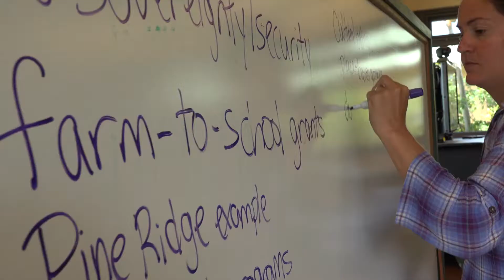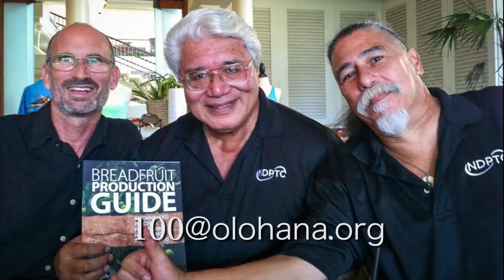10KFoodForests – MacArthur Foundation 100 & Change submission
The 10KFoodForests project addresses three interrelated problems: climate change, food insecurity, and vanishing indigenous knowledge. In 100 communities on 10,000 sites in the U.S., Hawaii, U.S.-affiliated islands, and internationally, in commemoration of Victory Gardens, we will develop perennial food forests that address food insecurity while providing study sites for phenological observation (study of the relationship between climate and biological phenomena) that inform climate science and adaptation strategies. Working with K-12 schools, youth groups, tribal and traditional colleges and universities, and the scientific community, our project team will develop a corps of 1,000 student-leaders and 10,000 citizen-scientists over 100 weeks of programming. Through a synthesis of ancestral knowledge, modern science, and organized phenology study, these corps will learn how to re-localize and rethink food production; reconnect with the rich diversity of biotic resources (food, medicine, materials, beauty); and promote community resilience, environmental stewardship, resource management, and relationship to place.